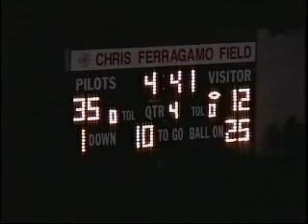Banning Football Homecoming 2008 vs Gardena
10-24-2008. Banning Pilots defeat Gardena 35-12. Here are the highlights.